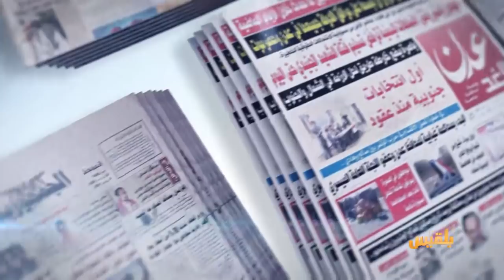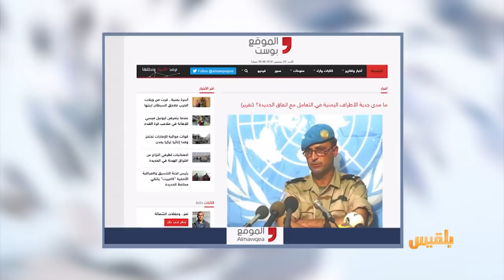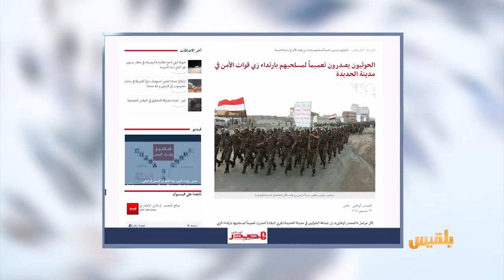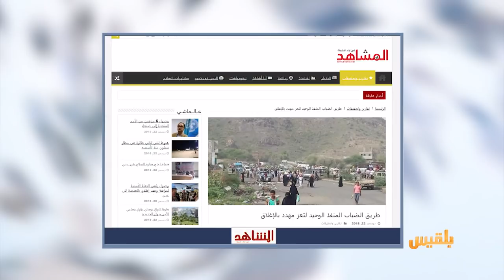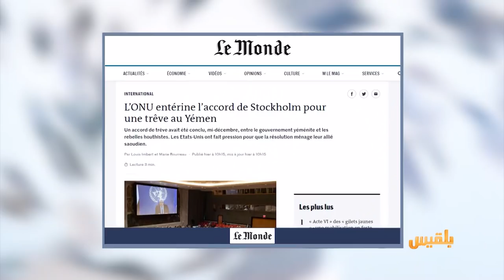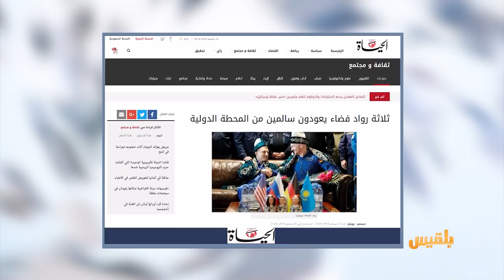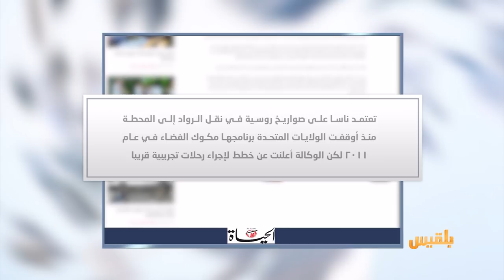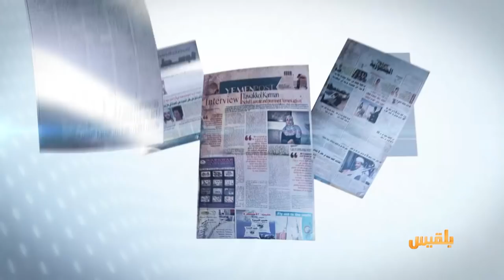كشك الصحافة | 23 - 12 - 2018 | تقديم: سالم باحمران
الحوثيون يصدرون تعميماً لمسلحيهم بارتداء زي قوات الأمن في الحديدة

الصحافة الفرنسية
الهدنة في اليمن تعد القرار الأول منذ أربع سنوات من الصراع

ثلاثة رواد فضاء يعودون سالمين من المحطة الدولية